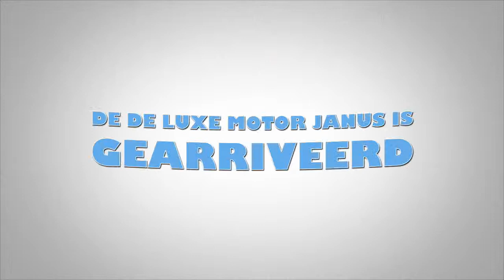slow holliday trend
trending holliday amsterdam